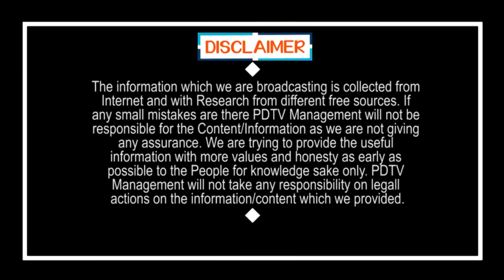Four Districts Tension Atmosphere in AP | ఏపీలో ఆ నాలుగు జిల్లాల్లో టెన్షన్ టెన్షన్ | PDTV News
ఏపీలో ఆ నాలుగు జిల్లాల్లో టెన్షన్ టెన్షన్ | Four Districts Tension Atmosphere in AP | PDTV News